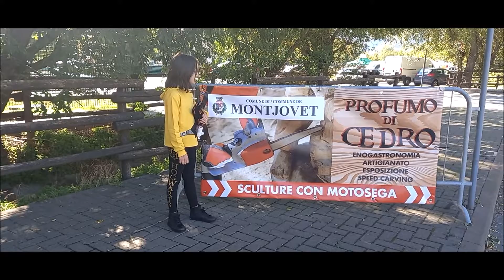A spasso con Emma - 02 Montjovet "Profumo di cedro"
La prima edizione di speed carving(sculture in velocità) in Valle d'Aosta.
Ottobre 2021